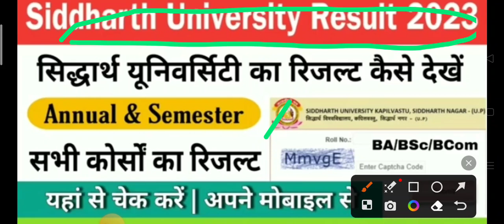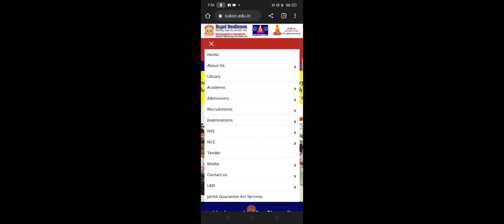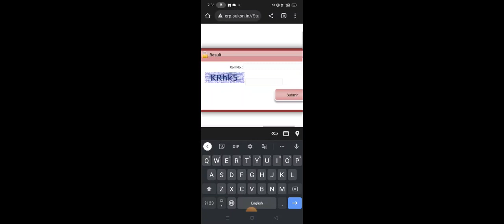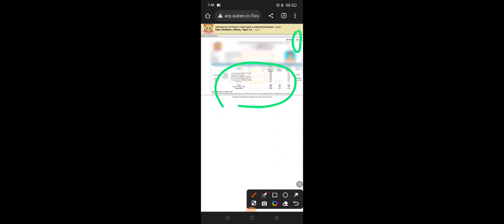siddharth university ka result kaise dekhe 2023/siddharth university ka result kaise check kare|sddn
Open App

siddharth university ka result kaise dekhe 2023/siddharth university ka result kaise check kare 2023

283 views · 2 weeks ago...more

Padhai Karo Online

1.09K

9

Save

Report

Comments

4:17

University Exams की Copy कैसे Check होती है

Be DKDian BSC•493K views

5:48

भूलना छोड़ दोगे आज से 🎯 Vikash divyakirti sir Drishti ias Upsc guidance Vikash divyakirti sir Dristi

Lbsnaa Wale•3.2M views

17:09

B.Ed Admission 2023-25 | B.ed Entrance Exam | B.Ed Syllabus | Assam University

JOB SEEKERS ASSAMNew7 views

10:25

जादुई ट्रिक तुक्का लगाने का/tukka marne ka trick/tukka kaise lagaye exam me/2023 paper पास कैसे करें

APNA VIDYALAY•108K views

8:08

Board Exam English की copy ऐसे check होती है by Pathak Sir

ENGLISH BY PATHAK JI 999K•5.3M views

6:43

Semester 1 Final Result . Semester 1 result 2022 to 2026 Fyugp result marks result dawnload marks

BC Point•1.9K views

15:22

B.Ed की कॉपी कैसे लिखें ? ऐसे लिखोगे तो बिना पढ़े भी टॉपर बनोगे । B.Ed ki Copy Kaise likhe ? S.P. SIR

Smarter EveryDay•343K views

5:36

bsc 1st year result 2023 kaise dekhe | bsc 1st semester ka result kaise dekhe 2023 | how to check ba

Padhai Karo Online•1K views

4:29

BA में कितने नंबर आने पर पास होते है | BA me kaise pass hove | BA ko kese pass kare

अपनी शिक्षा•1.1M views

6:45

ddu result 2023 | ddu result 2023 kaise dekhe | Gorakhpur university ka result kaise Dekhen | BA BSc

Padhai Karo Online•524 views

19:32

B.A परीक्षा में बिना पढ़े पास होने का तरीका जान लो | how to write copy in ba exam

HKC STUDY•96K views

20:15

Education 24•1.9M views

Description

siddharth university ka result kaise dekhe 2023/siddharth university ka result kaise check kare

SiddharthNagar
sddn result
result kaise dekhe
result kaise download kare
siddharthngar University
kapilvastu SiddharthNagar
University result

Description

Siddharth University Yerly Exam Result 2023//University Yerly Exam Result 2023//University Exam

AISP Education
43

welcome youtube channel AISP education

 • University Copy K...

contact cover
university exam university news today university news today university news latest news university news update university exam result university exam date university exam
siddharth unive siddharth university exam time table 2022 Siddharth university ba time table 2022Siddharth university time table 2022 pdf download Aisp education Siddharth Sidunikapilvastu time table